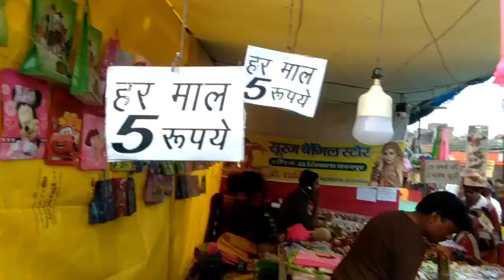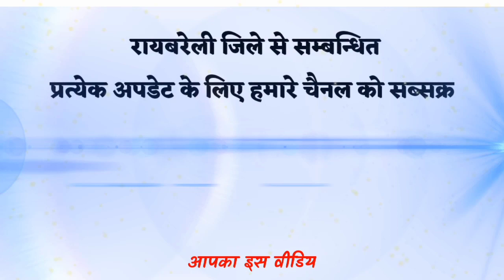रायबरेली शहर में लग गयी शानदार प्रदर्शनी ||रायबरेली महोत्सव|| Shopping Hub Raebareli || U. P. 🇮🇳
Credit -

raebareli mahotsav
raebareli market
raebareli Railway Station ka work
raebareli Railway ka work
bachhrawan Railway ka work
bachhrawan raebareli Railway
bachhrawan Railway line work
harchandpur Railway ka work update
harchandpur Railway Station new work
harchandpur Railway Station work update video
bachhrawan Railway
bachhrawan bus stop ki vedio
churva mandir bachhrawan
raebareli Railway update today
today raebareli Railway work
raebareli mahotsav
harchandpur Railway Station video
raebareli Railway Station work video
mahrajganj raebareli
bachhrawan raebareli
fursatganj Railway line
mahotsav raebareli
bachhrawan Railway Station work
harchandpur raebareli Railway Station work
bachhrawan ka Railway Station
railway harchandpur ka work
harchandpur Railway Station video work
railway raebareli work
raebareli Railway Station work update
Raebarel mahotsav
raebareli Railway work
mahotsav raebareli ka
harchandpur Railway Station
Railway Station harchandpur
bachhrawan Railway Station
Railway Station bachhrawan
bachhrawan market
bachhrawan ka hero
bus stop bachhrawan
market bachhrawan
railway line bachhrawan
Railway Station raebareli work
raebareli railway work
railway line work raebareli
raebareli Railway Station
Chandapur Kothi raebareli
raebareli Chandapur Kothi
Lucknow sachivalay
raebareli ka Railway Station
Railway Station update raebareli
raebareli Aspatal Chauraha
kothi raebareli
Railway work update raebareli
bachhrawan chauraha
haidargadh Railway Station
haidargadh market
raebareli work Railway Station
raebareli zila hospital
zila hospital raebareli
raebareli gadhi mandir
gadhi mandir raebareli
gadhi mandir gauriganj
gadhi mandir hardaspur
hardaspur mandir
mandir in hardaspur
raebareli ka church
bus stop Chauraha
bus stop Chauraha raebareli
raebareli vlog
raebareli ke church
church in raebareli
raebareli video
raebareli ka bus stop vala church
raebareli famous seen
mahrajganj raebareli
kila bazar ka kila
kila bazar raebareli
raebareli ka kila
kila bazar ka kila raebareli
raebareli place
raebareli Railway
raebareli train
bada kua raebareli
gora bazar raebareli
raebareli gora bazar
kaharo ka adda raebareli Railway
kaharo ka adda raebareli
raebareli kaharo ka adda
raebareli bada kua
kaharo ka adda raebareli uttar pradesh
raebareli fursatganj
bada kua raebareli history
gora bazar chauraha raebareli
gora bazar
raebareli history
 Indira Gandhi rastriya udan academy fursatganj raebareli
raebareli historical places
raebareli bus stop
bus stop raebareli
raebareli ki history
jhanabad raebareli police chauki
raebareli ke famous shopping mall
raebareli famous mall
historical places in raebareli
raebareli shopping mall
raebareli famous bus stop
raebareli v mart
raebareli story bada kua
raebareli ka gora bazar
jais raebareli
kaharo ka adda
jhanabad police chauki raebareli
raebareli reliance shopping mall
raebareli deep palace
gora bazar chauraha raebareli me
mohanlalganj raebareli
tiloi raebareli
police station raebareli
raebareli deep family showroom
raebareli Raymond
raebareli adidad mall
mahrajganj chauraha raebareli
raebareli shopping market
raebareli nsps
raebareli showroom
raebareli india
raebareli news
mahrajganj road
unchahar raebareli
raebareli mall
police raebareli
raebareli unchahar
gangaganj Railway Station
mahrajganj bus stop
raebareli top 10 shopping mall
 top shopping mall in raebareli
raebareli u. p. india
gangaganj raebareli
kundanganj raebareli
kundanganj
dm raebareli
raebareli Hostle
raebareli Railway new work
new work raebareli Railway Station